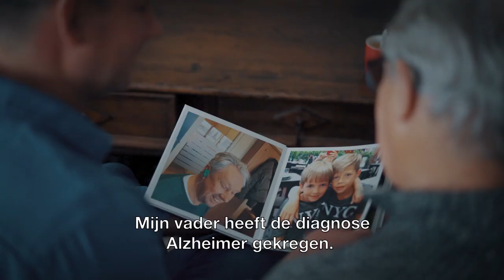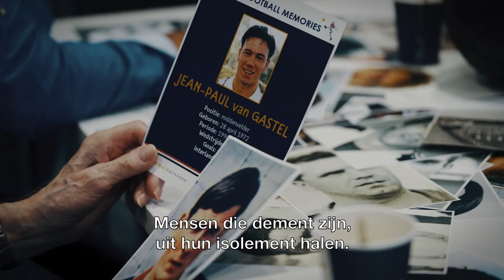Oud-profvoetballer Kees haalt voetbalherinneringen op met Martin van Geel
Oud-profvoetballer Kees (73) heeft alzheimer. Het project Football Memories van Willem II is een belangrijk lichtpunt in het leven van Kees, die in het eerste van Willem II heeft gespeeld. In het Koning Willem II stadion haalt Kees voetbalherinneringen op én ontmoet hij mensen die hij nog kent van vroeger, waaronder algemeen directeur Martin van Geel.

Football Memories heeft als doel het geheugen te prikkelen van (beginnende) dementerenden.